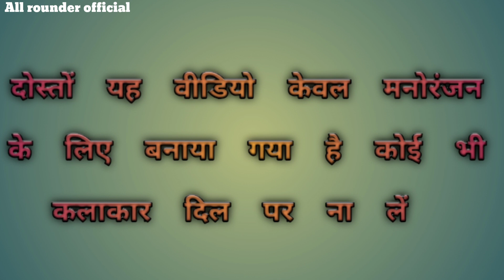Baazigar ll Vijay Raj Damor & Aklesh Machar ll Funny comedy's Season Special Song 2022 Arjun r meda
SINGER👉  VIJAY RAJ DAMOR ALKESH MACHAR

LYRICS 👉 VIJAY RAJ DAMOR

REMIX 👉  DJ  PIYUSH  DJ  DHARMESH  SAVLI

MUSIC👉MUKESH CHOUHAN

VOCAL MASTERING 👉MEET GOHIL HARSHIDHI  STUDIO GOHIL

RECORDING 👉 SHIVANI  STUDIO  AKLESH MACHAR